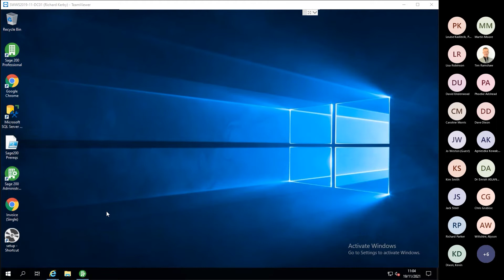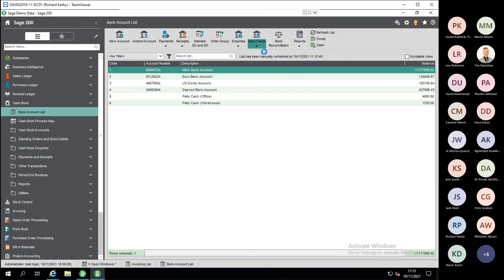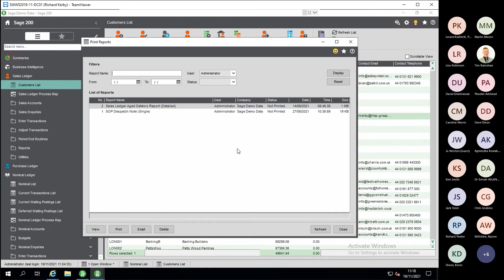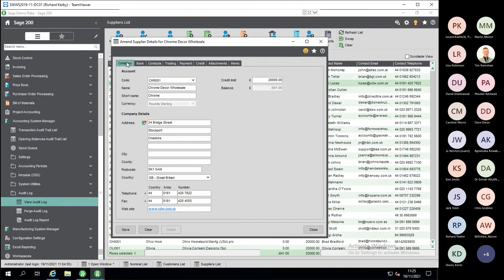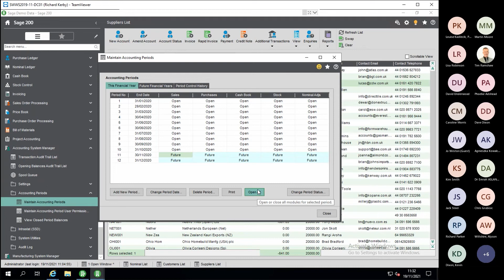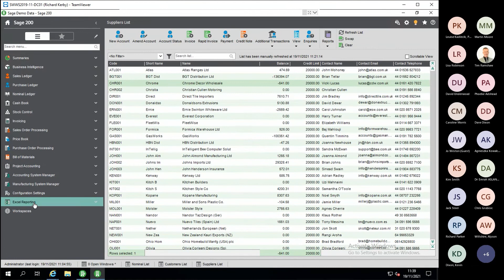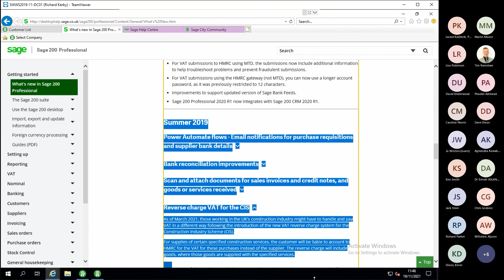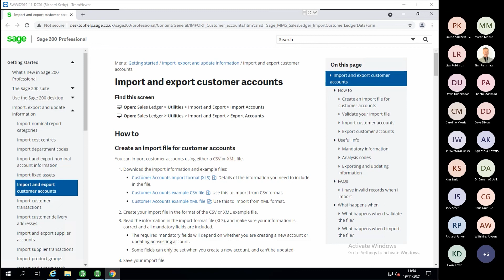Sage 200 Webinar - November 21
Watch this recorded webinar hosted by Richard Kerby,
as he takes customers through the latest Sage 200 release.